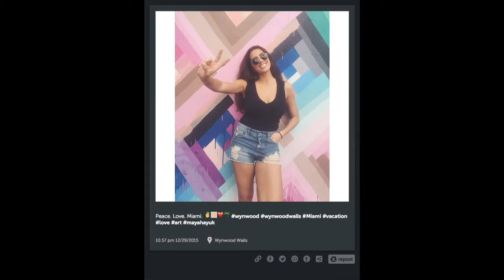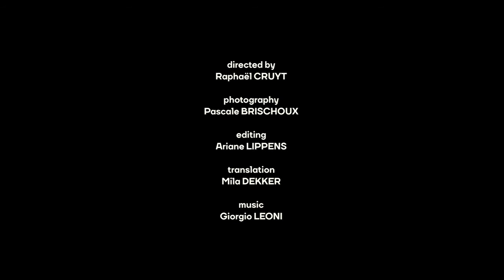Maya Hayuk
Maya Hayuk is a painter, photographer, muralist and curator.

directed by
Raphaël CRUYT

photography
Pascale BRISCHOUX

editing
Ariane LIPPENS

translation
Mila DEKKER

music
Sparkling BITS